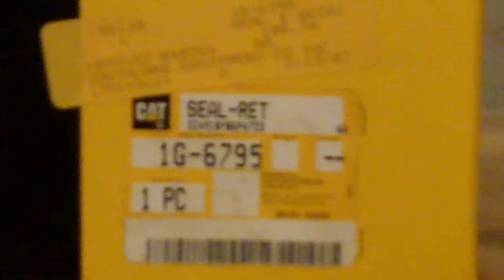1G-6795 Cat Part--Seal and Retainer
1G-6795 Cat Part--Seal and Retainer.  This Caterpillar part goes on Cat RM 250 (Reclaimer), Cat RR-250, Cat SS-250 (Mixer), Rm-300 and Cat SS-250B.